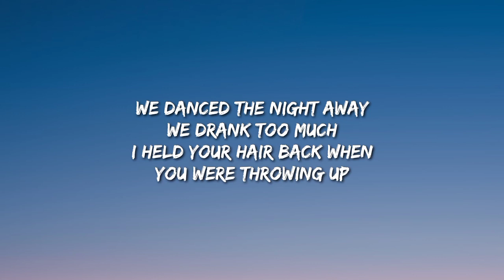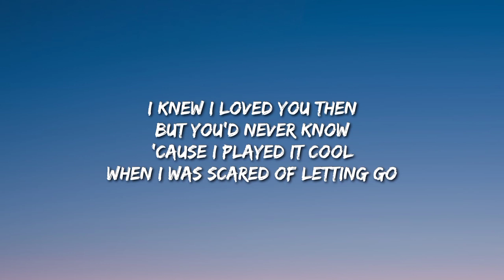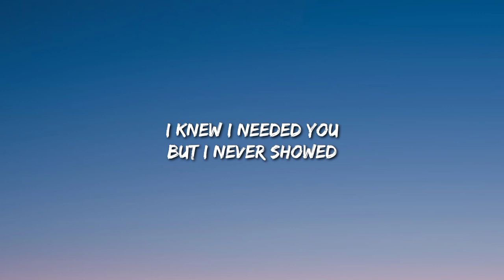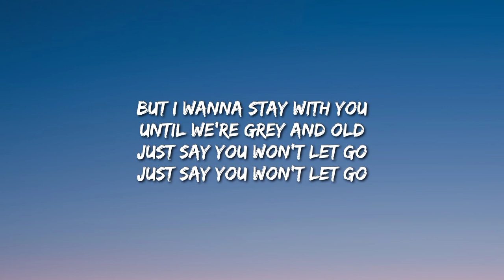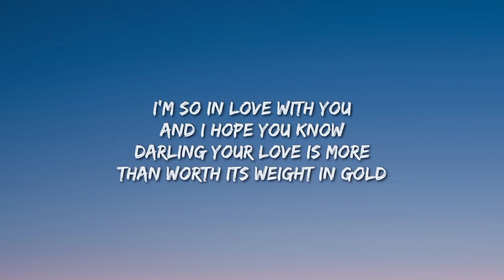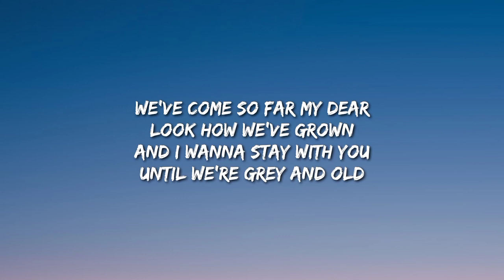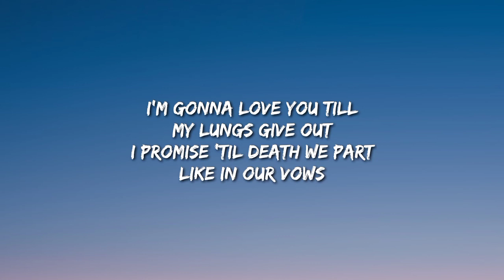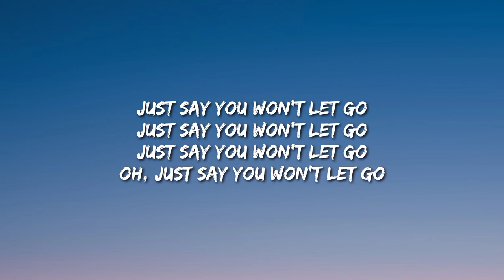James Arthur - Say You Won't Let Go (Lyrics)